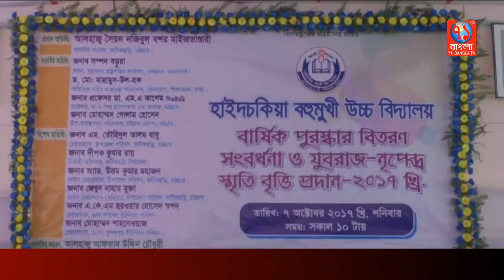বঙ্গবন্ধুর নামে কটুক্তি করলে কাউকে ছাড় দেওয়া হবে না-সাংসদ সৈয়দ নজিবুল বশর ভান্ডারী|71 Bangla T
ফটিকছড়ির হাইদচকিয়া বহুমূখী উচ্চ বিদ্যালয়ের বার্ষিক পুরস্কার বিতরন, গুনীজন সংবর্ধনা ও যুবরাজ-নৃপেন্দ্র স্মৃতি বৃত্তি প্রদান অনুষ্টানে প্রধান অতিথির বক্তব্যে ফটিকছড়ি সাংসদ, বাংলাদেশ তরিকত ফেডারেশন চেয়ারম্যান আলহাজ্ব সৈয়দ নজিবুল বশর মাইজভাণ্ডারী বলেন
এর পুর্বে শনিবার সকালে জাতীয় সংগীত পরিবেশনের মধ্য দিয়ে অনুষ্টানের শুরুতে আমন্ত্রিত অতিথিদের ফুল দিয়ে বরন করে নেয়া হয়।
বিদ্যালয় পরিচালনা পরিষদ সভাপতি আফতাব উদ্দীন চৌধুরীর সভাপতিত্ত্বে অনুষ্টানে সংবর্ধিত অতিথি বিদ্যালয়ের প্রাক্তন ছাত্র বর্তমানে চট্টগ্রামস্থ মা ও শিশু হাসপাতাল এন্ড কলেজের প্রফেসর ডা. এম.এ. কাশেম (পিএইচডি) এবং চট্টগ্রাম ওয়াসার উপ-ব্যবস্থাপনা পরিচালক মোহাম্মদ গোলাম হোসেনকে সম্মাননা স্মারক প্রদান করা হয়।

শিক্ষক রতন কান্তি চৌধুরীর সঞ্চালনায় এতে বিশেষ অতিথি হিসেবে বক্তব্য রাখেন উপজেলা চেয়ারম্যান  এম.তৌহিদুল আলম বাবু, উপজেলা সহকারী কমিশনার (ভূমি) এ এইচ এম শহিদুল হক, উপজেলা ভাইস চেয়ারম্যান এডভোকেট উত্তম কুমার মহাজন, জেবুন নাহার মুক্তা, প্রকল্প বাস্তবায়ন কর্মকর্তা তারিকুল ইসলাম, উপজেলা প্রকৌশলী শাহ আলম, অফিসার ইনচার্জ আবু ইউসুফ মিয়া, চেয়ারম্যান একেএম ছরোয়ার হোসেন স্বপন ও চেয়ারম্যান শাহনেওয়াজ।
শুভেচ্ছা ও স্বাগত বক্তব্য রাখেন ফটিকছড়ি পৌর মেয়র আলহাজ্ব ইসমাইল হোসেন ও ভারপ্রাপ্ত প্রধান শিক্ষক শাহ কামাল।

সব শেষে কৃতি শিক্ষার্থীদের হাতে যুবরাজ-নৃপেন্দ্র স্মৃতি বৃত্তির পুরস্কার প্রদান করেন আমন্ত্রিত অতিথিরা